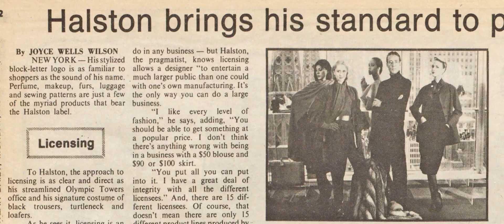天下霓裳 Halston (2019) Trailer 预告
America’s first superstar designer, Halston rose to international fame in the 1970s, creating an empire and personifying the dramatic social and sexual revolution of the last century. Reaching beyond the glitz and glamour, acclaimed filmmaker Frédéric Tcheng reveals Halston’s profound impact on fashion, culture, and business. Halston captures the epic sweep of the life and times of the legendary designer Roy Halston Frowick, the man who set women free with his unstructured designs and strove to “dress all of America." Tcheng expertly weaves rare archival footage and intimate interviews with Halston’s family, friends and collaborators including Jacqueline Kennedy, Liza Minelli, Andy Warhol and Iman. What results is a behind-the-headlines look into the thrilling struggle between Halston’s artistic legacy and the pressures of big business.